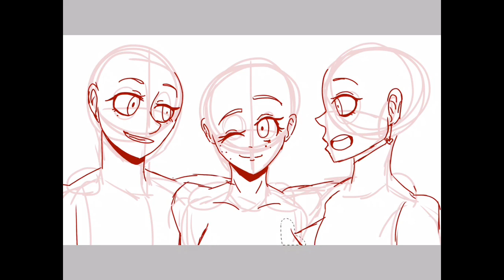“Anime” drawing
Hello humans! I wanted to say thank you so match for 444+ subscribers! Already at 400 wow, thanks so much! 💜